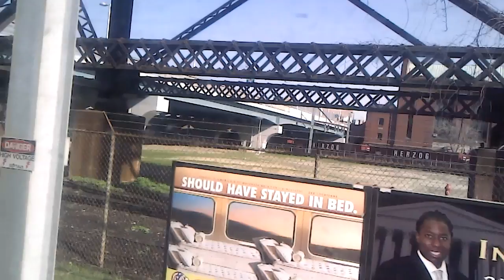SEPTA Phila Int Airport 6